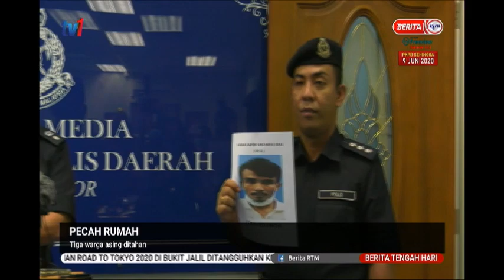29 MEI 2020 BERITA TGH HARI- PECAH RUMAH – TIGA WARGA ASING DITAHAN